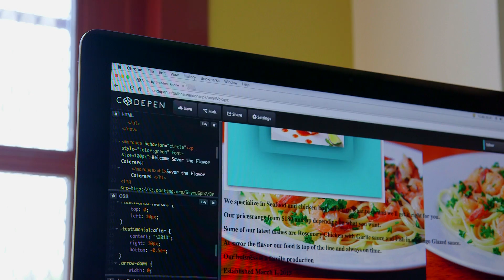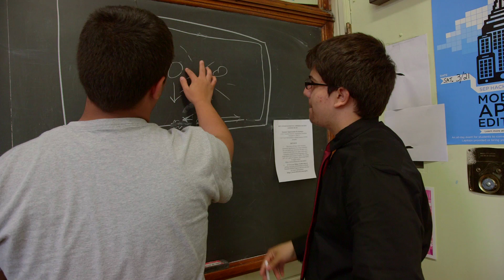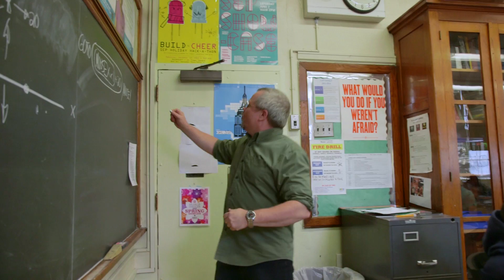Computer Science For All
WATCH: Mayor de Blasio makes a major announcement about the future of Computer Science in our schools!